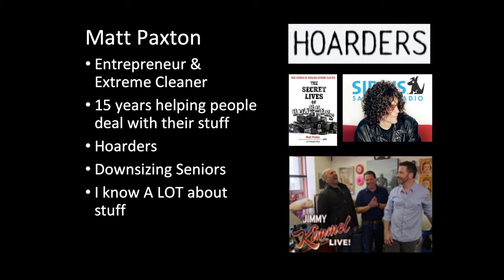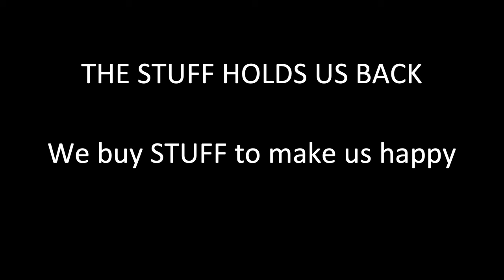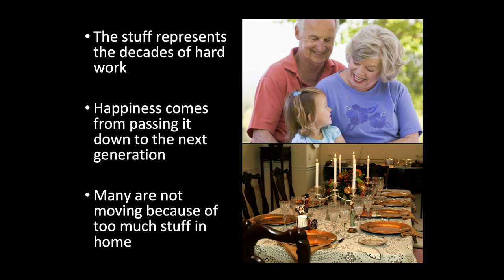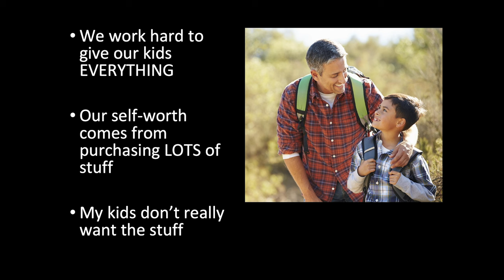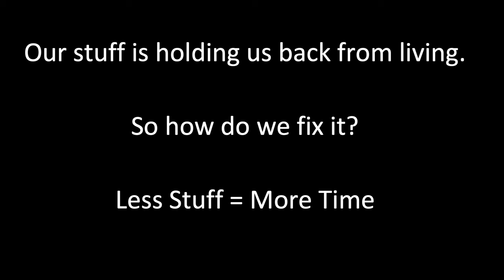STUFFED: The Unintended Result of Our Attachment to Personal Belongings | Matt Paxton | TEDxBethesda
No one has cleaned out more homes than Matt Paxton, star of the television show "HOARDERS." In this entertaining TEDx talk, Paxton shares what he's learned about our attachment to personal belongings - and what we can do about it. Matt Paxton is the founder of WayForth, the nation’s largest downsizing and senior transition company. Matt is the host of Legacy List and former extreme cleaning expert on the hit television show Hoarders.

Paxton started cleaning out houses after his father and grandfather passed away in the same year. The experience allowed him to recognize the immense impact physical items have on a person’s life and he focused the last 20 years helping others solve difficult living situations caused by excess possessions.

Matt is an renowned speaker on downsizing and aging, and appears regularly on television and radio to speak on our emotional attachment to items. This talk was given at a TEDx event using the TED conference format but independently organized by a local community.